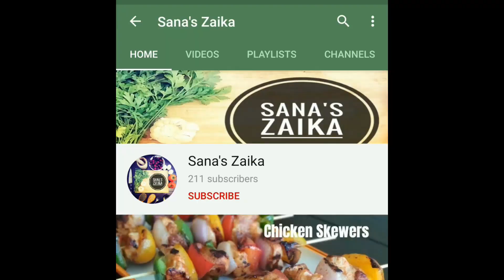Afghani Pulao Recipe | Kabuli Pualo | Bakrid/Eid 2020 Special Recipe | Mutton Pulao | Sana's Zaika❤️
Afghani Kabuli Palaw or Qabili Pulao is a variety of pulao made in Afghanistan, Uzbekistan, and Tajikistan. It consists of rice mixed with raisins, carrots,flavored spices and beef or lamb.Carrots and Raisins give an extra yummy flavor of sweet and savory taste to this pulao.

Afghani Pulao is  mild in nature and very tasty!!

Ingredients:
Mutton - 500gms
Basmati Rice - 500gms (soaked for half an hour)
Carrots julienne - 2 to 3
Sugar -  1 Tbsp
Golden Raisins / Black Raisins - half cup
Almonds - 20 No.
Oil
Water for broth - 3 cups
Plain water as required while cooking

Garam Masala Powder or Spice Powder Ingredients - 1.5 Tbsp in Pulao
Cumin seeds/ Zeera - 1 Tbsp
Green cardamom - 7 Pods
Black cardamom -  2 Pods